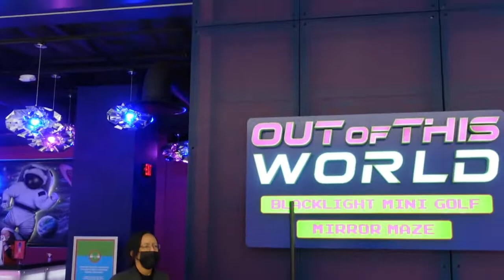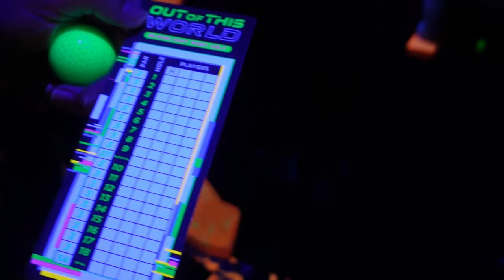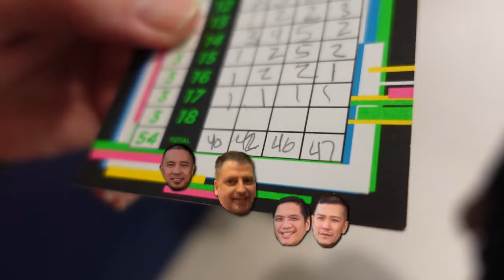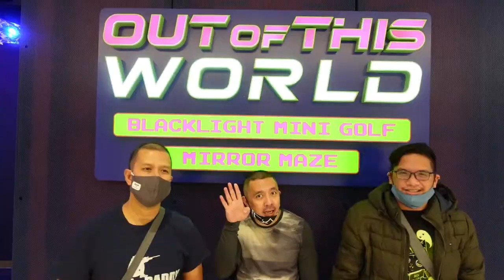Out of this World BlackLight Mini Golf - Now Open!! - American Dream Mall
The Pogiboy crew along with Peter decide to take their talents to American Dream Mall for the right to be crowned Mini golf king!  We try out Out of This World BlackLight Mini Golf and play 18 holes.  The darkness and all the cool lights make it a pretty fun play.  Who do you think won this round of golf?

Out of this World Blacklight Mini Golf